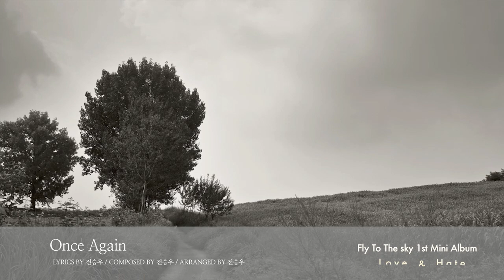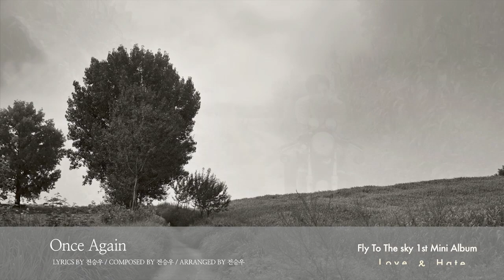FLY TO THE SKY (플라이 투 더 스카이) 1st Mini Album [Love & Hate] Music Preview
▶FLY TO THE SKY official fancafe